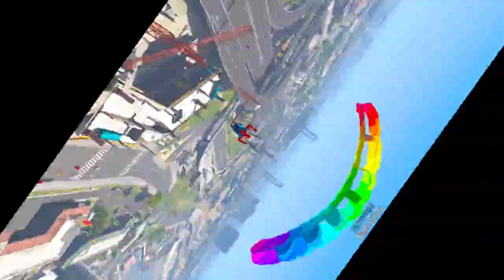NAMORADA DO HOMEM ARANHA FOI SALVA NO GTA 5 !!! 😍